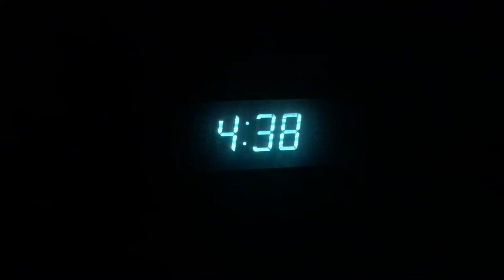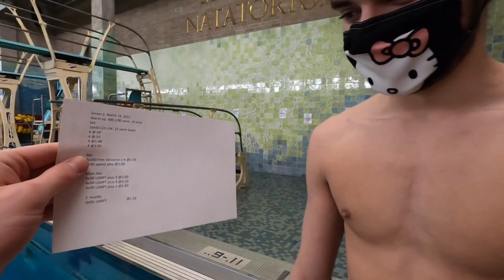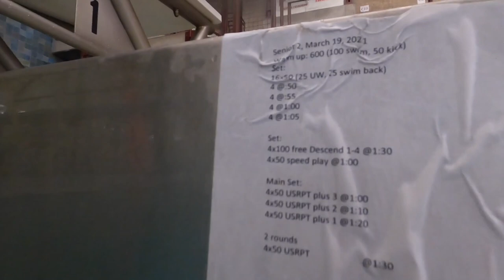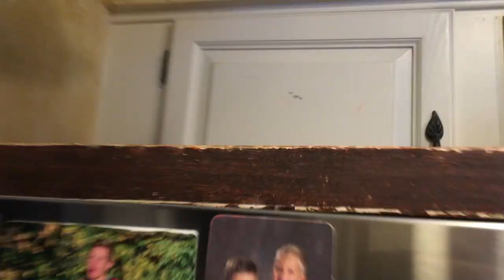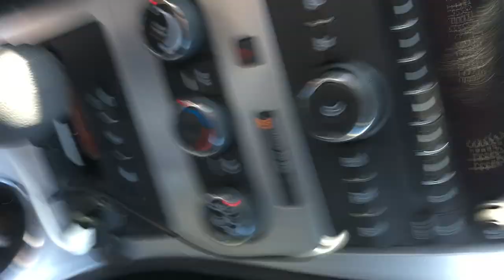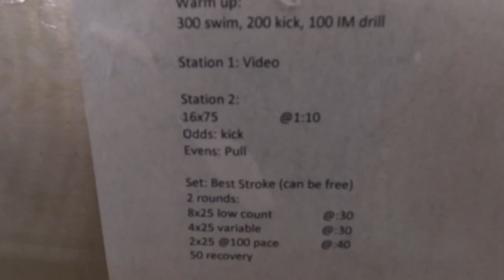What Is Ultra Short Race Pace Training?! - Vlog 21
Follow me in a day in the life of a competitive swimmer. From a difficult morning practice to a long day of school, come along with me!

0:00-5:48 Morning Practice
5:48-7:45 Breakfast
7:45-8:57 School
8:57-13:29 Afternoon Practice
13:29-13:52 Outro

All music is mine.